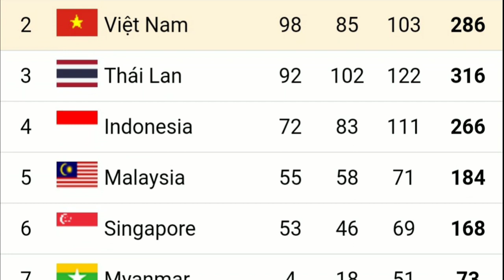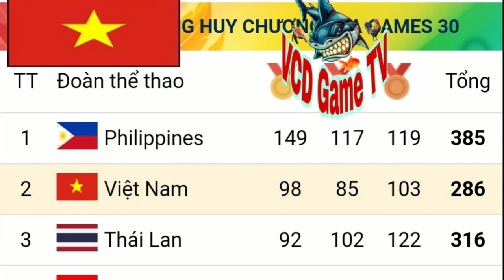Bảng Tổng Sắp Huy Chương Sea Game mới nhất Hôm nay | Lễ Bế mạc Seagames30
ngày 11/12/2019 vào lúc 19h lễ bế mạc sẽ diễn ra,
Đội tuyển việt Nam xếp thứ 2